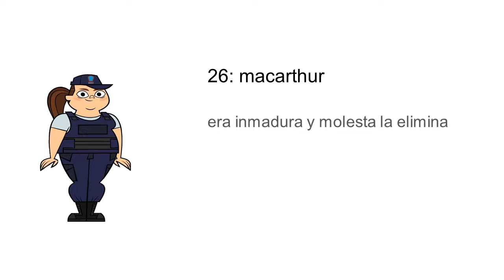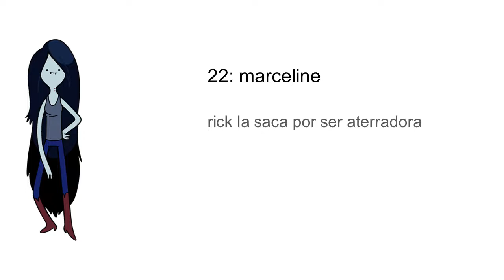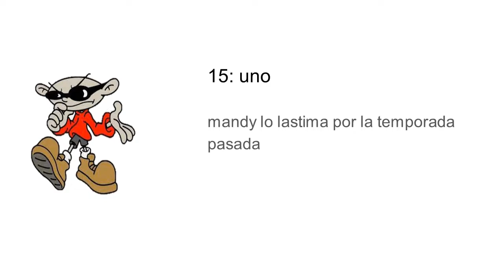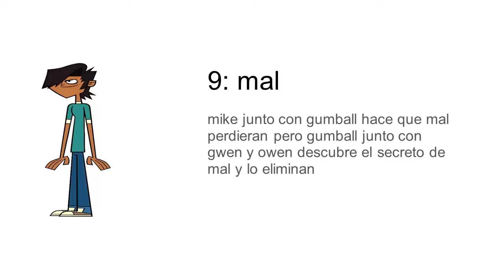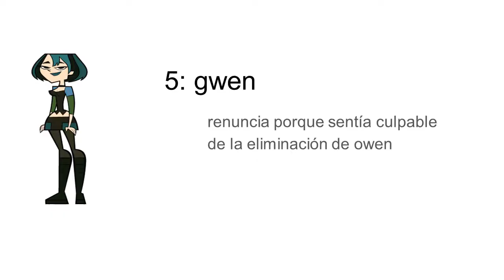Mi orden de eliminación drama total diferente isla pahkitew héroes vs villanos y no tan